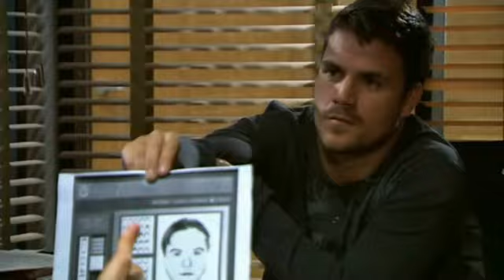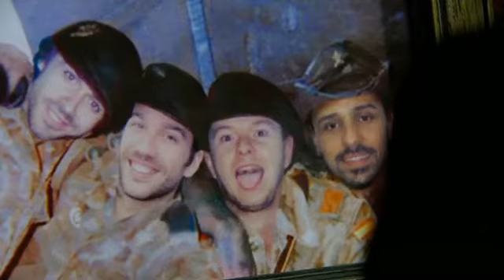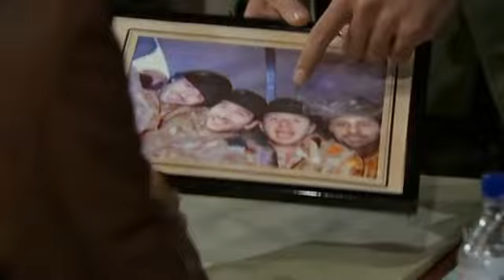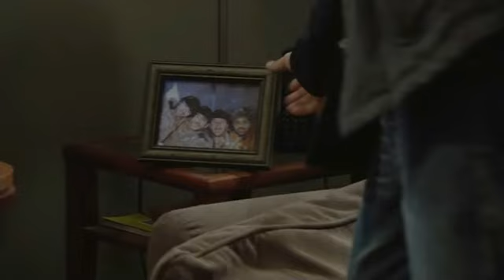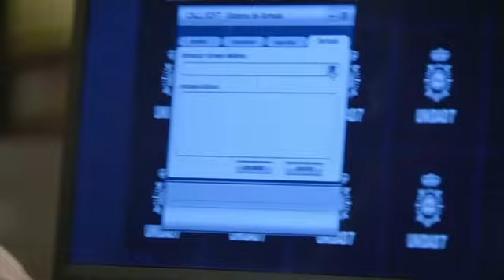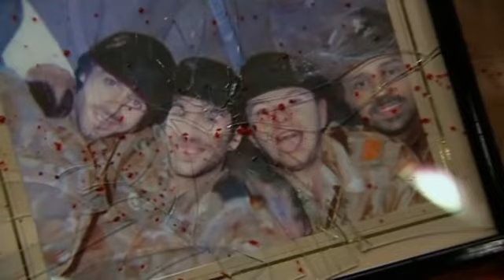ОБРАТНЫЙ ОТСЧЕТ. 2 сезон 5 серия. Испанские сериалы на русском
Инспектор полиции вместе с подчиненными расследует самые сложные дела. Очень часто они оказываются в таких ситуациях, когда каждая минута может стать последней в жизни пострадавших. 2 сезон!